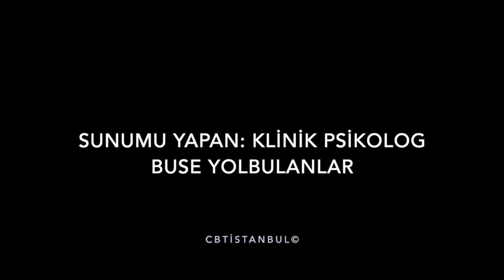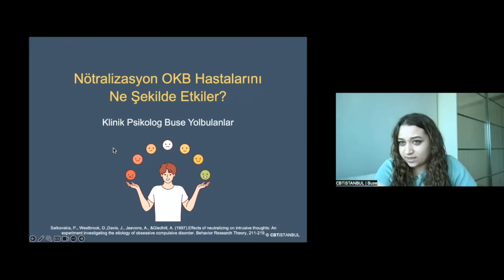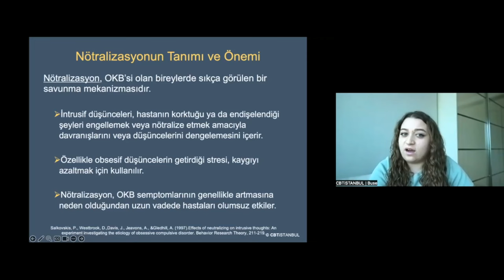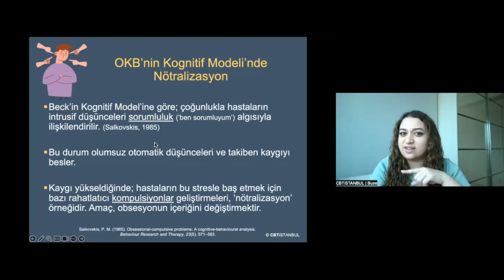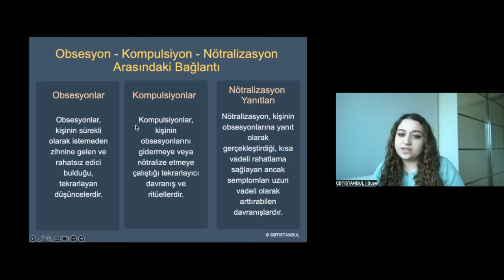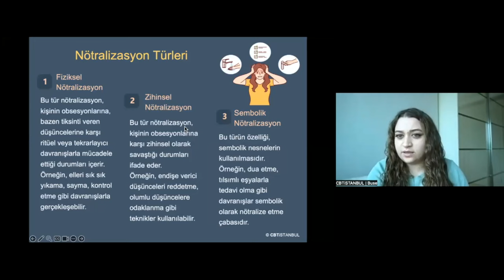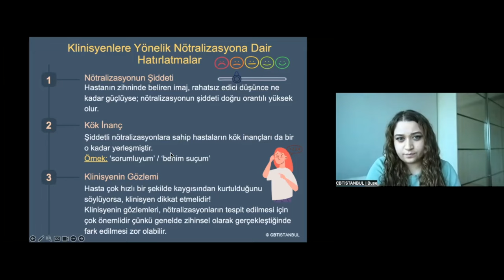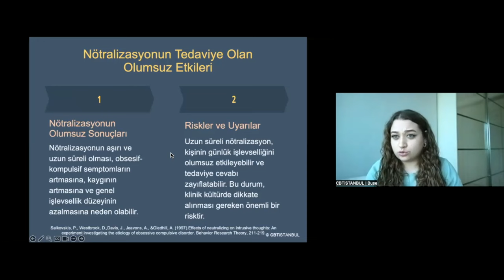Nötralizasyon Nedir, OKB Hastalarını Ne Şekilde Etkiler? - Kl. Psk. Buse Yolbulanlar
Nötralizasyon, intrusif düşünceleri önlemek veya düzeltmek amacıyla yapılan çeşitli davranışları ifade eder. Özellikle obsesif düşüncelerin getirdiği stresi, kaygıyı azaltmak için hastalar bu yönteme başvururlar.
İntrusif düşünce, hastanın isteği dışında zihinsel bir süreç olarak ortaya çıkan, genellikle rahatsızlık ve anksiyeteye neden olan düşünceleri, dürtüleri veya imajinasyonları ifade eder. OKB gibi durumlarda, bu intrusif düşünceler hastanın kontrolü dışında ortaya çıkar ve hasta bu düşüncelerle baş etmeye çalışır.
Salkovskis ve meslektaşlarının (1997) yayınladıkları araştırmada, nötralizasyonun,  hastada obsesif düşüncelerin rahatsızlık düzeyini artırabileceği ve bu davranışın kendi kendini sürdürebileceği sonucuna varılmıştır. Diğer bir deyişle, nötralizasyon davranışlarının OKB’yi beslediği gözlemlenmiştir.

Dr. Stroup ve Kognitif Terapi hakkında daha detaylı bilgi ve başvuru için internet sitesini ziyaret edebilirsiniz. Aynı zamanda Kognitif Terapi Mail Grubu’nun bir üyesi olarak; Kognitif Terapi alanında düzenlenen ulusal ve uluslararası eğitim, workshop ve etkinlikler hakkında güncel bilgiler alabilir, haftalık makale paylaşımlarını takip ederek bilimsel araştırmalardan haberdar olabilirsiniz. Kognitif Terapi mail grubuna üye olmak için linke tıklayarak formu doldurmanız yeterli olacaktır;

CBTiSTANBUL’u Facebook, Twitter, Instagram ve LinkedIn sayfalarından da takip edebilirsiniz.

Not: CBTıSTANBUL YouTube kanalında yer alan video içerikleri, ruh sağlığı alanında çalışan profesyonellere yönelik eğitim amacıyla yayınlanmıştır. Tedavi amacı yoktur.